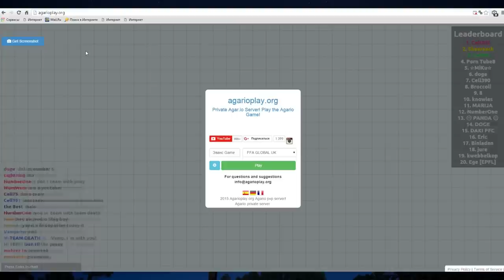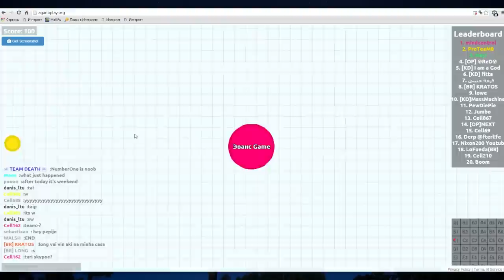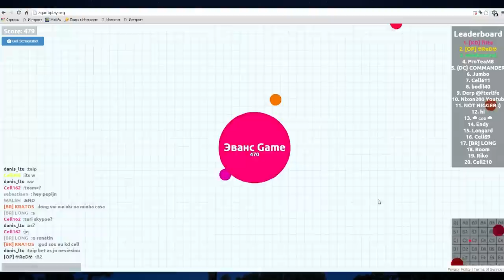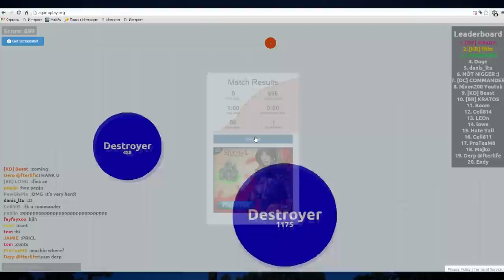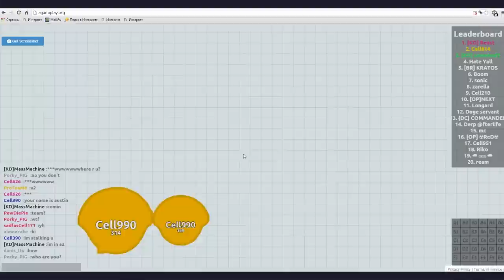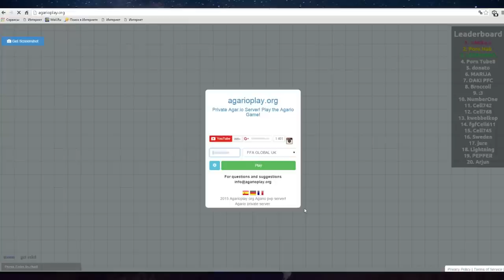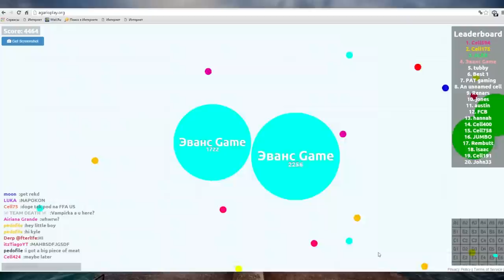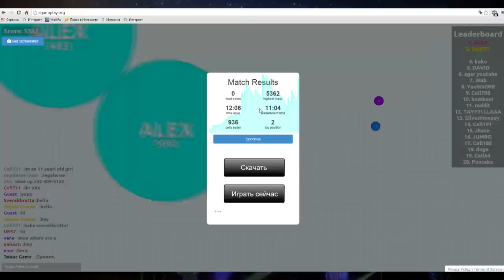МИРОВОЙ РЕКОРД 1 000 000 (MILLION!) МАССЫ В AGARIO (БОМБЕЗНАЯ ИГРА - AGAR.IO #3) (МЛН!)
Чуваки я понимаю тут нету 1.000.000 массы, по этому прошу не агрить в комменты, это мое самое старое видео, прошу посмотреть мое новое. Рекорд у меня на канале 350ка. В видео про хеллоуин